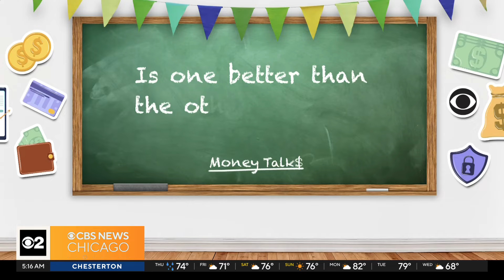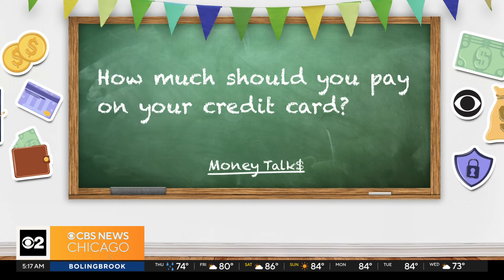Money Talks breaks down difference between credit, debit cards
Judette Kurasz, the vice president and financial literacy officer of Byline Bank is explaining the differences between the two.